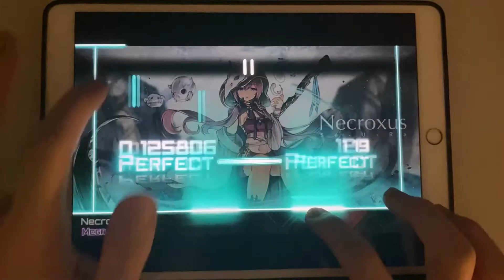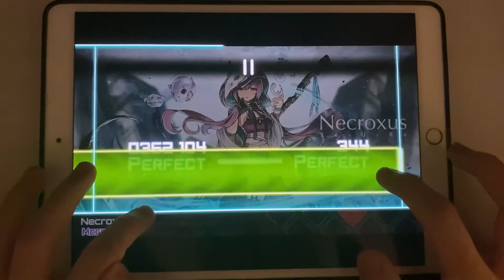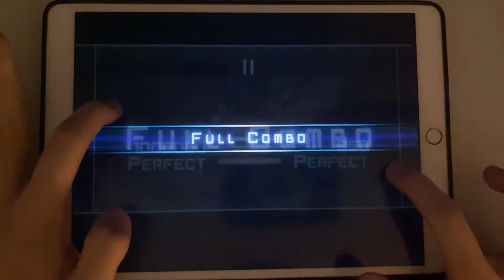【2本指×極速手速】Necroxus (MEGA 12) OMEGA!!!【Dynamix】